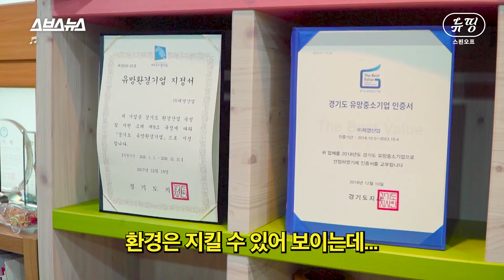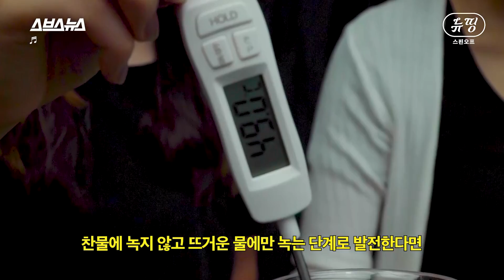[뉴띵 EP.17] 하다하다 먹는 비닐까지 개발한 쩝쩝박사 한국인들 / 스브스뉴스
물이 닿기만 해도 사르르 녹아버리는 비닐이 있습니다. 타피오카 추출 전분가루, 식용유 그리고 자연 첨가물. 오로지 먹을 것으로만 만들어졌기 때문인데요.
이 비닐은 물에 녹여 마셔도 전혀 문제없을 정도로 깨끗해서 상용화된다면 바닷속 미세 플라스틱을 줄일 수 있다고 합니다. 아직은 갈 길이 멀어 보이지만 언젠가 모든 비닐을 녹여 없애는 날을 기대해도 되지 않을까요?